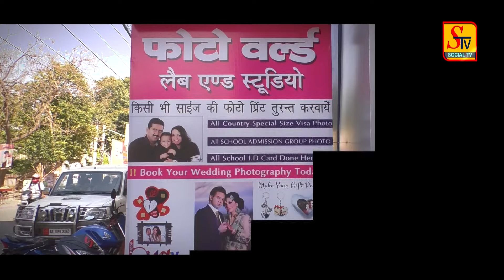पुलिस महकमे में हड़कंप | पूर्णिया में आइपीएस अफसर के ठिकानों पर छापा | purnea news live,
purnia news today dainik bhashkar,
purnea news today live,
purnea news live,
sp purnea 2022,
present sp purnea,
dayashankar sp purnea,